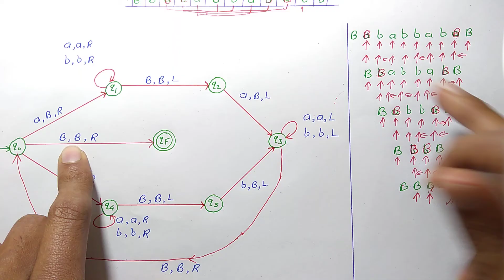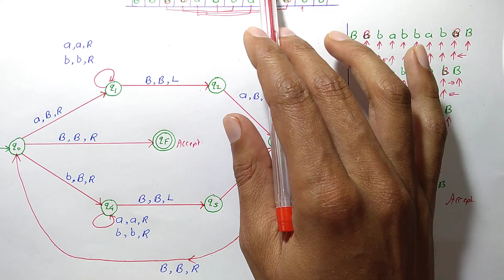Turing Machine for ww^r | Turing Machine for Even Palindrome | Turing Machine Even length Palindrome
Turing Machine for even length Palindrome. Turing Machine for wwr.
Turing Machine for ww^r. Turing Machine for even Palindrome. Turing Machine for ww^r where W belongs to {a,b}*. Design Turing Machine for WW^r  where W belongs to {a,b}*.
Theory of Computation TOC in hindi by Nitesh Jadhav

Turing Machine Example in Hindi.
Turing Machine in TOC.
TM in TOC.
Turing Machine explanation in hindi